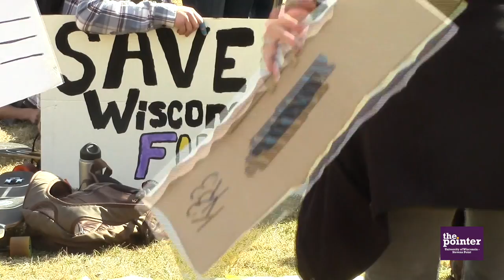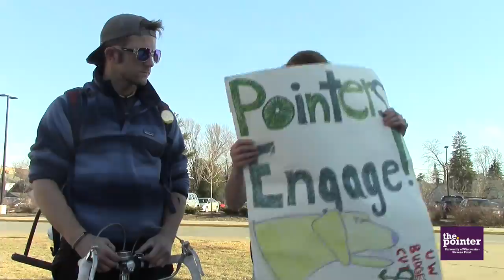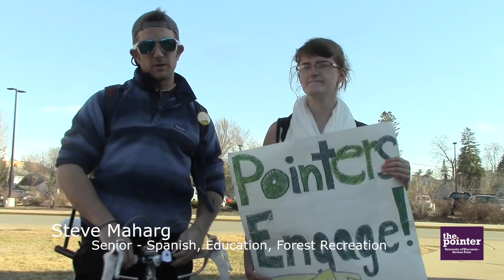UWSP Students Protest Proposed Budget Cuts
Students and the community of Stevens Point raised their voice in budget cut opposition at the "Demonstration Against UW Education Cuts" that took place at the sundial on Thursday, April 2nd.

Carly Caputa
Multimedia Reporter